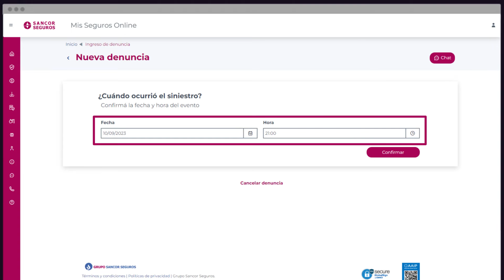Carga de denuncia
A través de Autogestión de Sancor Seguros podés hacer la denuncia de siniestro desde tu celular o computadora a cualquier hora y desde donde estés.